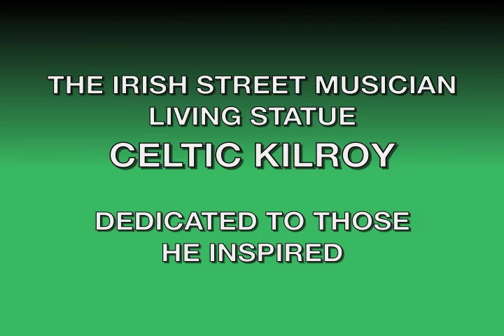Living Statue: The Irish Street Musician- CELTIC KILROY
Celtic Kilroy is a very unique living statue character in that upon coming alive he briefly and skillfully alternates between playing six different musical instruments that at first glance appear to be part of his solid metal bronzed character. While at festivals, upon coming to life, he either plays along with the  band performing near his platform, or with traditional Celtic music he initiates from his magical bronze music box. This living statue also comes to life during beautiful slow Celtic melodies extending his hand out offering to dance with any lass in the crowd who is willing.